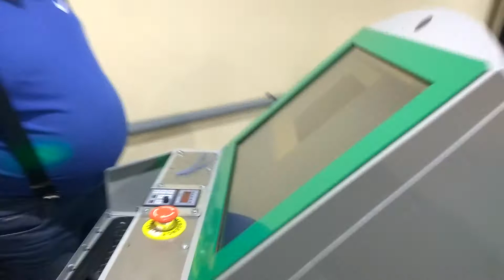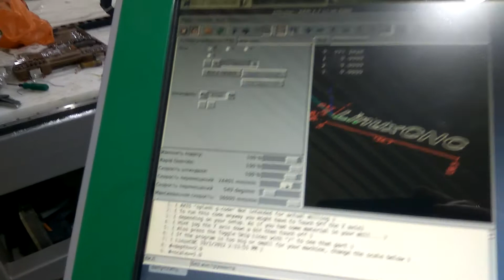ЧПУ станок тест максимальной скорости.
Первый тест максимальной скорости, подключен один мотор. Балка портала временная.